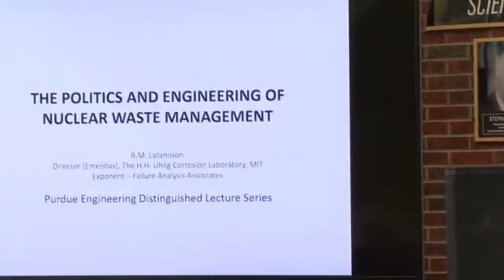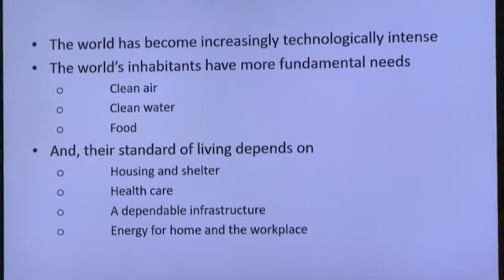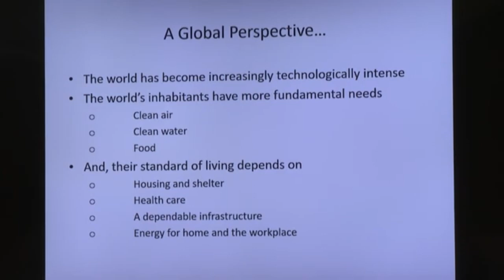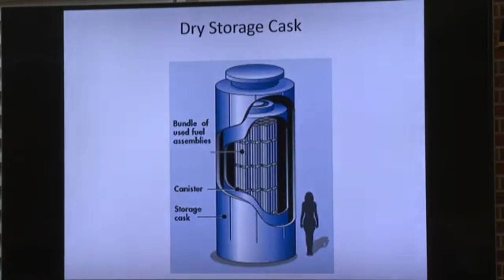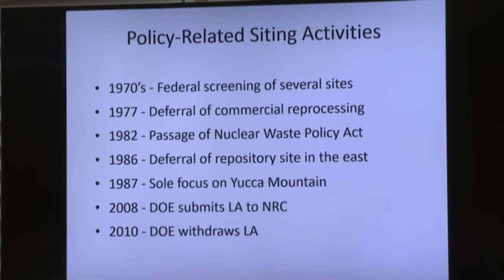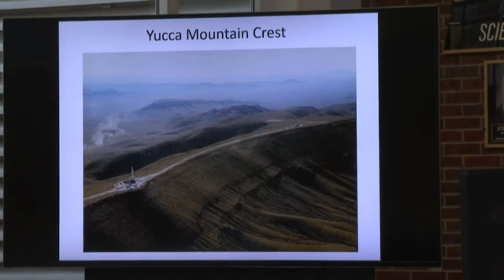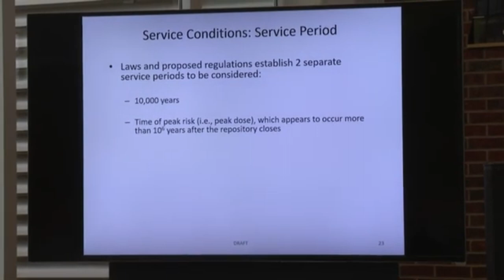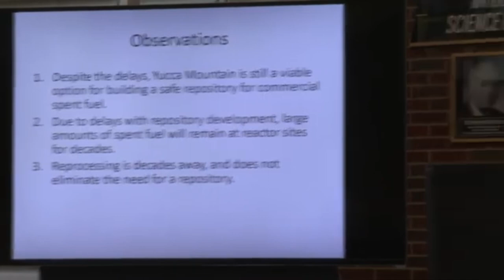Purdue Engineering Distinguished Lecture Series: Ronald Latanision, lecture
Purdue Engineering Distinguished Lecture Series: “The Politics and Engineering of Nuclear Waste Management”

Ronald M. Latanision, Senior Fellow, Exponent Inc., gave this lecture to the Purdue University College of Engineering on April 26, 2022, Latanision discussed why nuclear electric generation should remain an important part of our energy mix in the future, followed by a panel discussion with several Purdue Engineering faculty members.

Prior to joining Exponent, Dr. Latanision was the Director of The H.H. Uhlig Corrosion Laboratory in the Department of Materials Science and Engineering at M.I.T., and held joint faculty appointments in the Department of Materials Science and Engineering and in the Department of Nuclear Engineering. He led the School of Engineering’s Materials Processing Center at MIT as its Director from 1985 to 1991, and is now an Emeritus Professor at MIT.